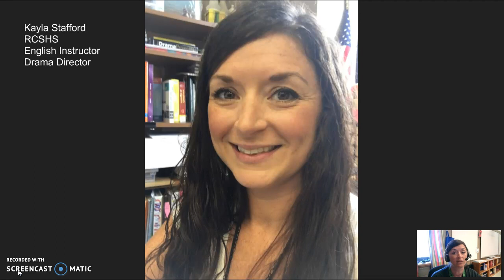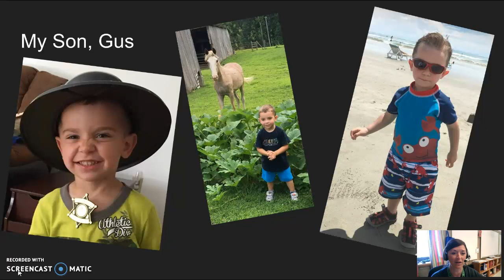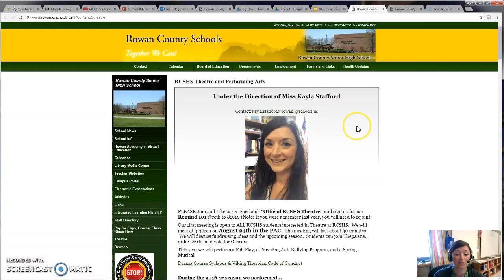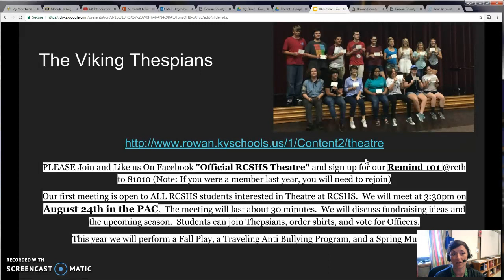Kayla Stafford Introduction